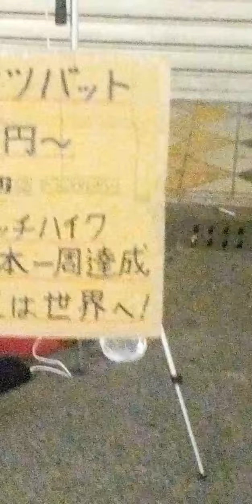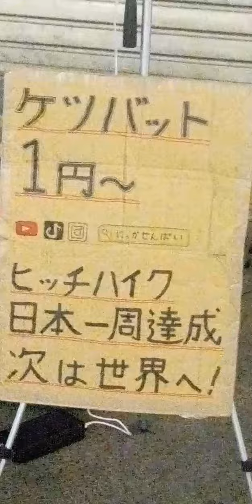1円ケツバット